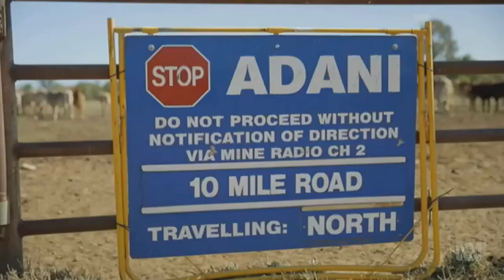Matt Canavan blames Labor for report on Adani's black throated finch plan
15/02/2019 Adani is upset by a Qld Department of Environment and Science draft report on its black throated finch plan advising that more needs to be done to improve the plan.